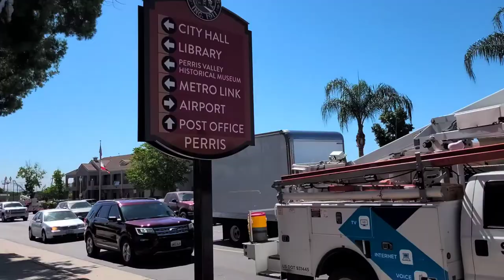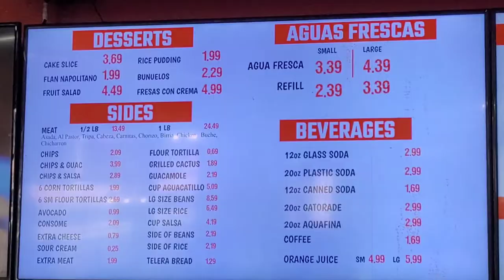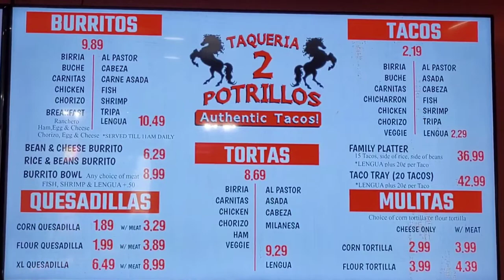Taqueria 2 potrillos what happened here?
honest taste test review of their tacos beans and rice. Give my honest opinion about the flavors.